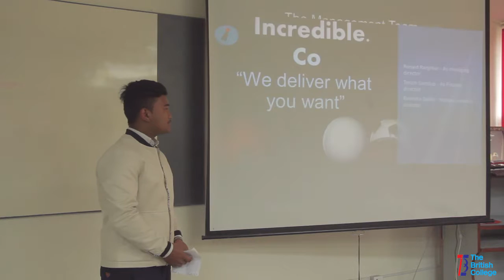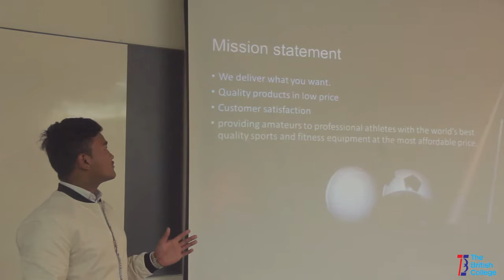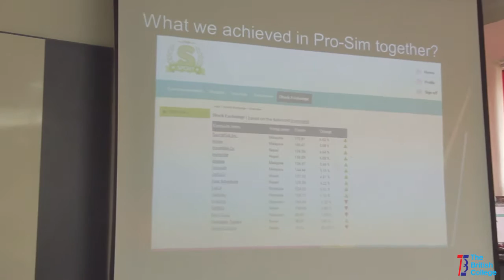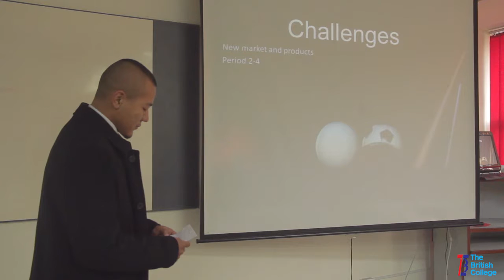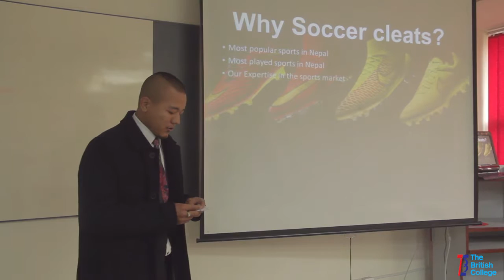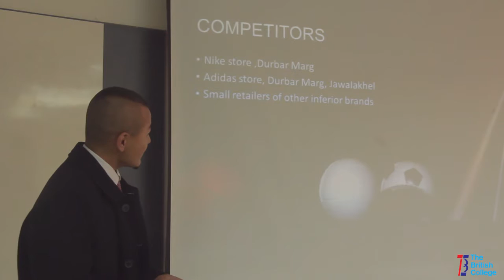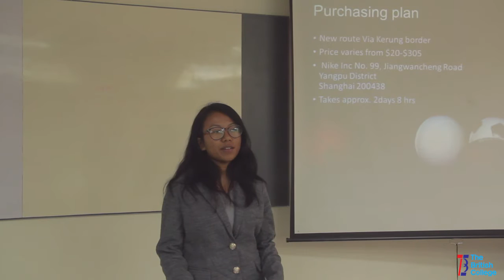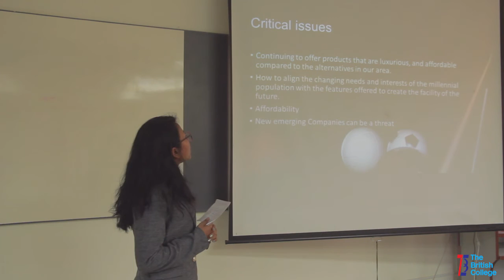ProSim Presentation - Nepa D